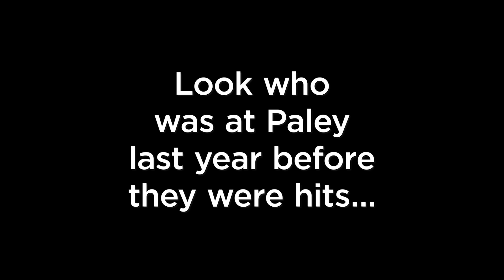PaleyFest Fall TV Previews in LA & NY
PaleyFest Fall TV Previews

In Los Angeles: Sept 8-13, 2016
Come see TV’s hottest stars and their new TV series: panels, receptions, and screenings.

In New York Sept. 10-11, 2016
See the new fall series—on a movie-size screen—over one TV-fantastic weekend for FREE!

ABOUT THE PALEY CENTER: In an era of rapid change in media and technology, the not-for-profit Paley Center for Media explores the evolving ways in which we create, consume, and connect through media. With locations in New York and Los Angeles, and the foremost public archive of television and radio programming, the Paley Center produces and curates programs, forums, and educational activities that engage the general public, industry professionals, and the creative community in an ongoing conversation about the impact of media on our lives. The Paley Center for Media is a hub of innovation and connection for entrepreneurs, investors, and consumers with its finger on the pulse of the next big thing in media. to learn more.